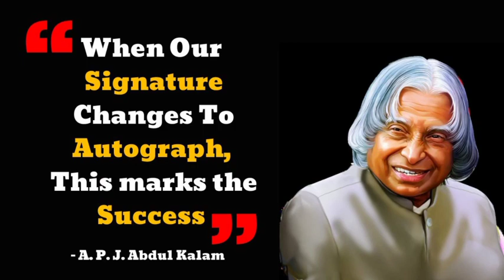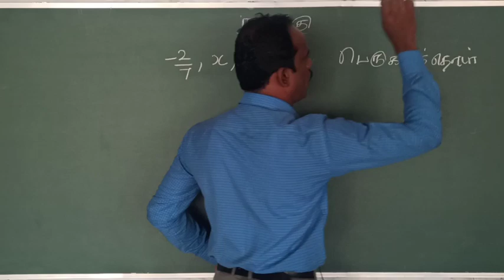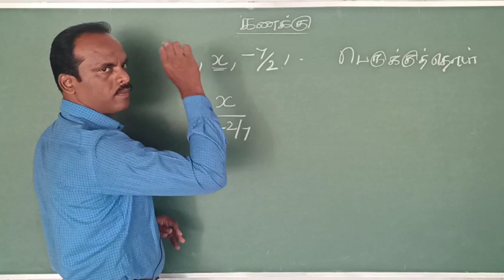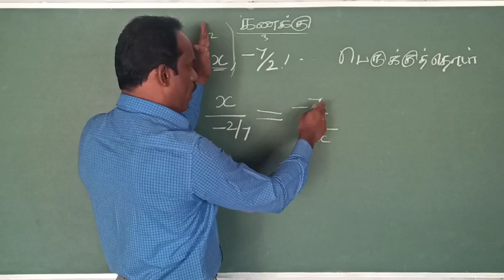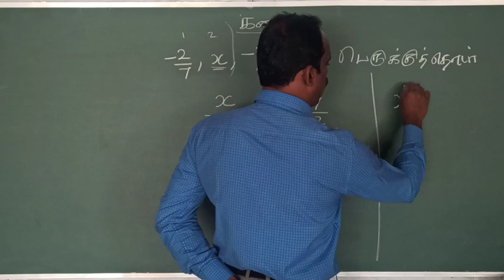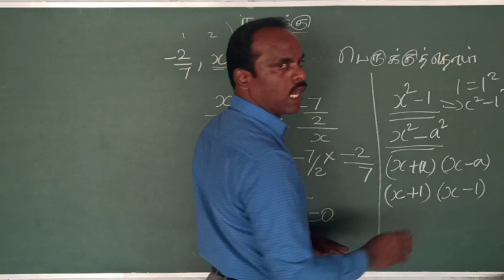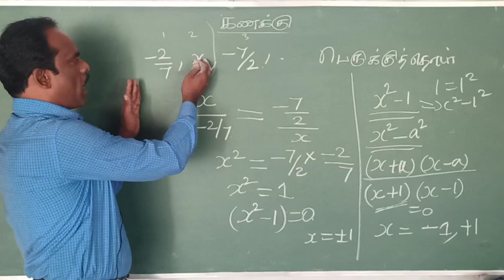Short Cut Maths | Maths for Tnpsc Group II & IV | TNPSC Previous Years Question Series ....class 11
Royal publication வெளியிடும்
TNPSC தொடர்பான புத்தகங்கள் பற்றிய
செய்திகளை உடனுக்குடன் தெரிந்துகொள்ள
எங்களது TELEGRAM link ல் இணைந்திருங்கள்